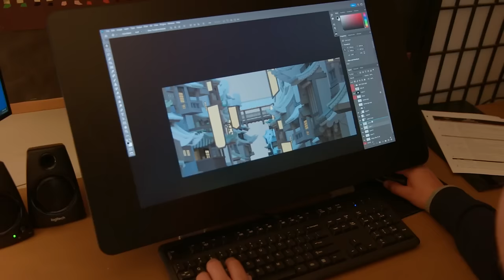KUNG FU PANDA 4 "Chameleon Vs Crime Bosses" Trailer (NEW 2024)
PLOT: Follow Po on his wide-eyed adventures in ancient China, whose love of kung fu is matched only by an insatiable appetite.

RELEASE DATE: March 8, 2024
GENRE: Animation, Action
STARS: Lucy Liu, Angelina Jolie